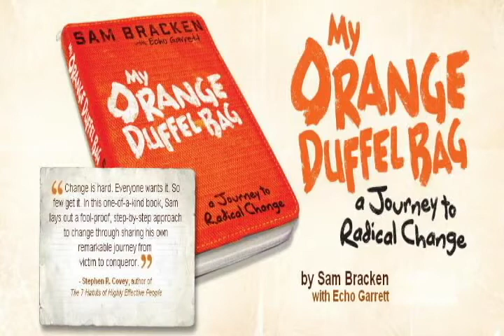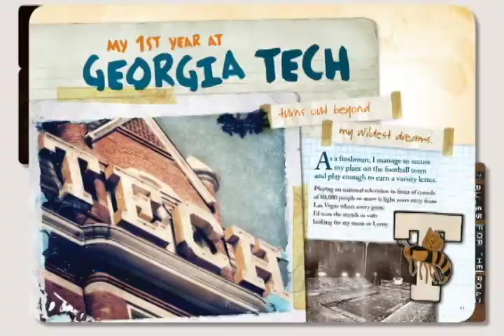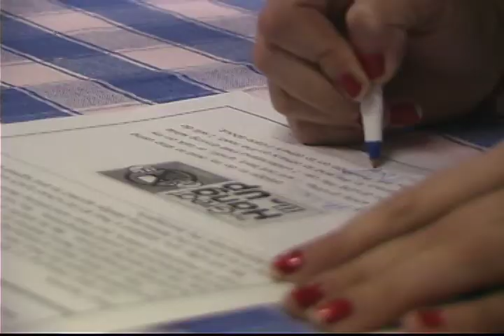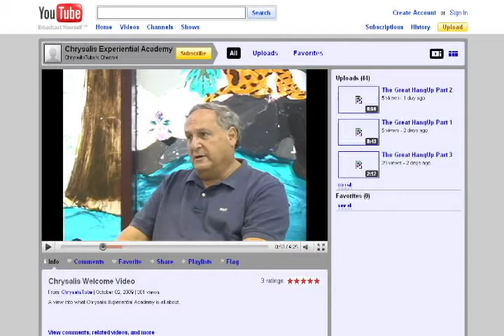Tuesday Topics Digital Show 5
Week of 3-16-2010 Tuesday Topics Show.